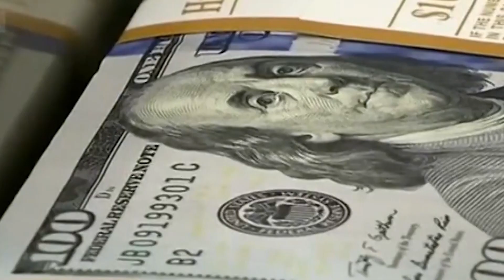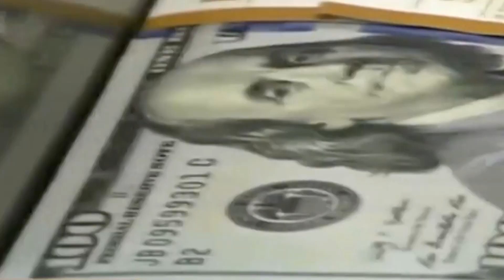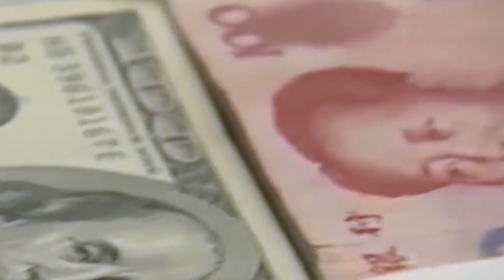Acuerdan con China pagar importaciones con yuanes